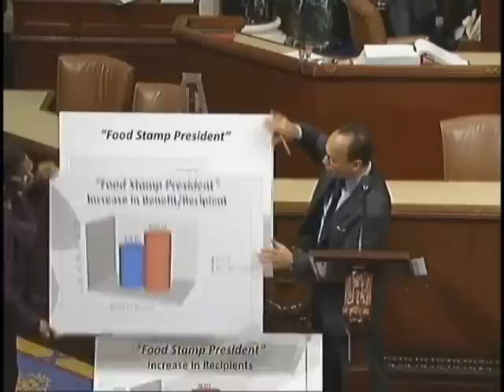Food Stamp President(s) - Oh SNAP!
February 8, 2012 - Congressman Luis Gutierrez (D-IL) came to the House Floor to respond to Newt Gingrich, who has begun calling President Obama the "Food Stamp President." Armed with facts, the Congressman has a little fun setting the record straight and despite the name calling, he concludes that "hunger knows no race or religion or age or political party. Hunger is colorblind."